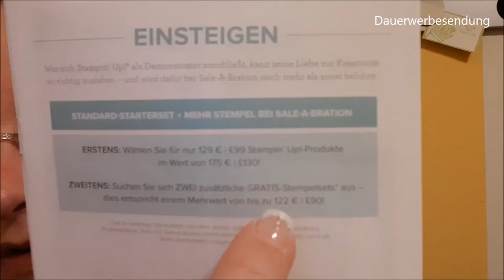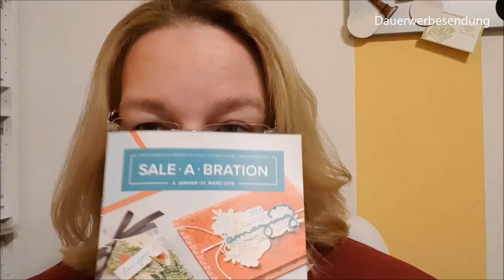Demo werden während der Sale-a-Bration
In diesem Video erkläre ich Dir, warum es jetzt, während der Sale-a-Bration der beste Zeitpunkt ist, um in mein Team einzusteigen. Ich erkläre Dir deine Vorteile als Demo und die Zusatzvorteile, die Du bei der Sale-a-Bration bekommst.